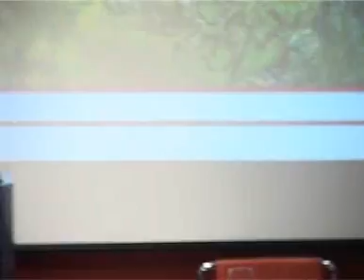11-11-30 video04 dibattito 01 Vivere e invecchiare con aids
11-11-30 video04 dibattito 01
Vivere e invecchiare con aids: il traguardo è vicino
30 Novembre 2011 - Cagliari